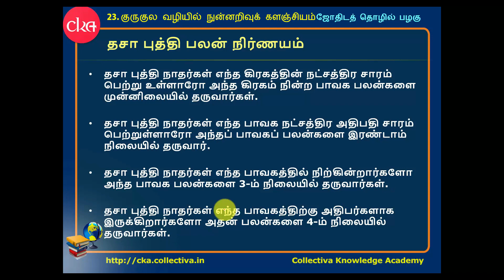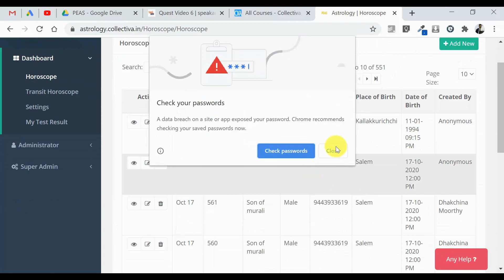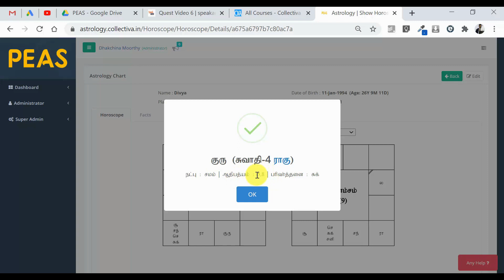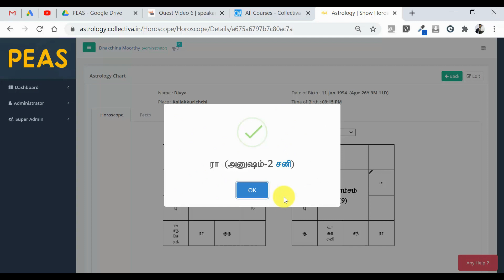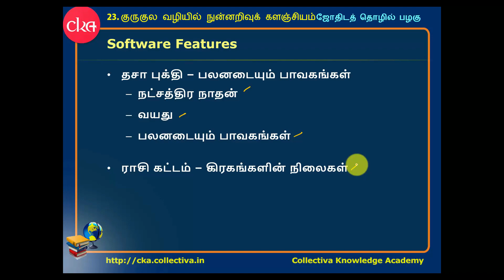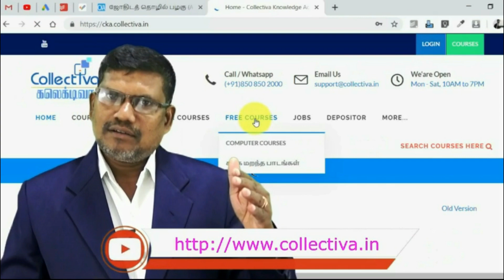140 தசா புக்தி – Software Features (அடிப்படை 3) || ஜோதிடத் தொழில் பழகு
தசா புக்தி – Software Features (அடிப்படை 3) || ஜோதிடத் தொழில் பழகு

Time Stamps:

00:00 Introduction to the video
02:35 Software features – Explanation
03:32 Demoing the Software
07:57 Summary of the New Features
09:53 Subscribe